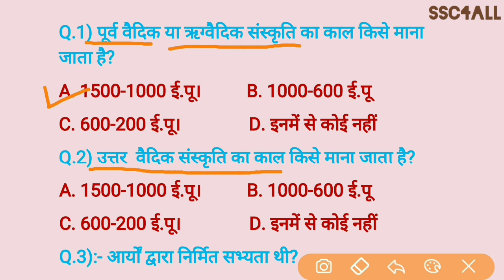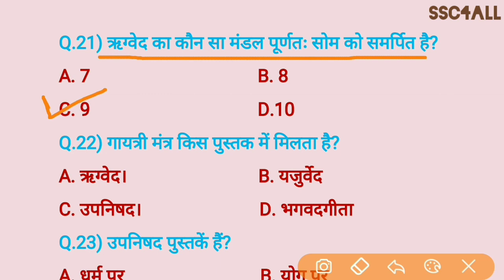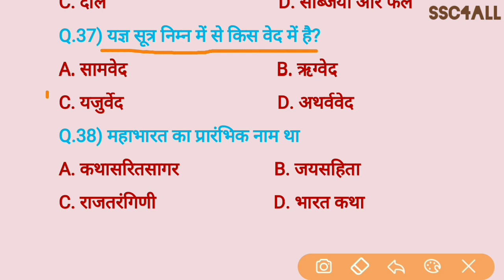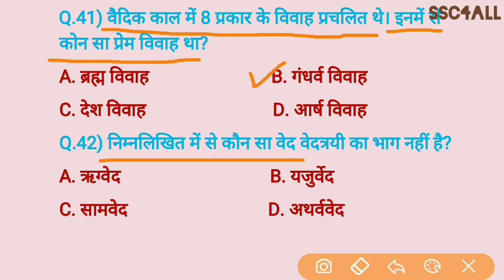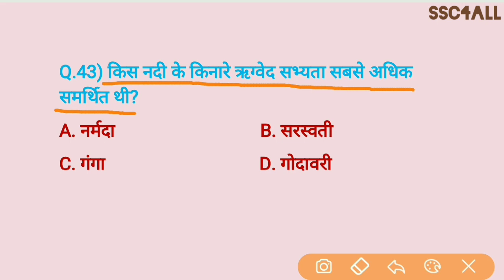Vedic Civilization | वैदिक सभ्यता | 40 Important Questions of History